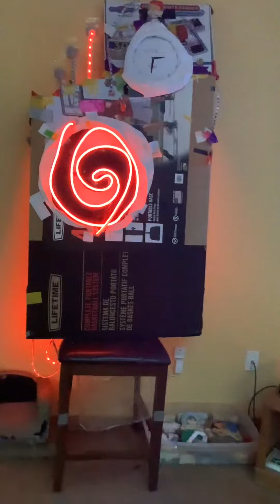Spidey theme Chuck E. Cheese’s McAllen, TX